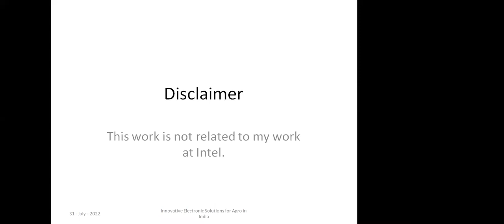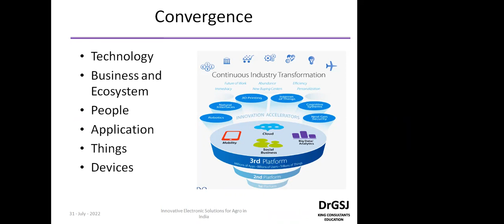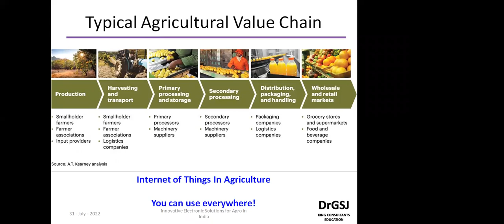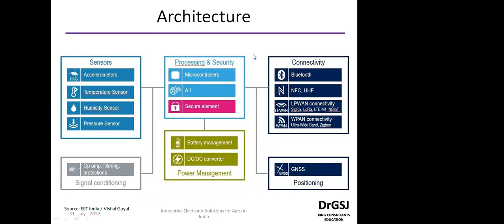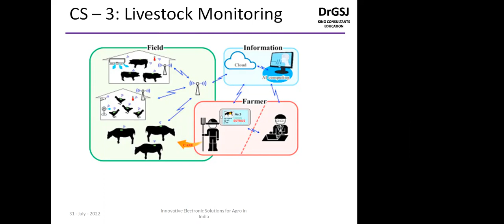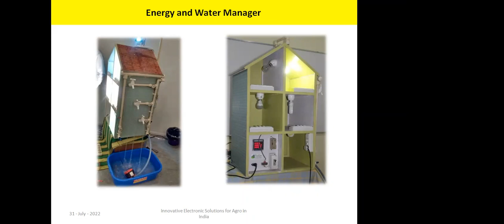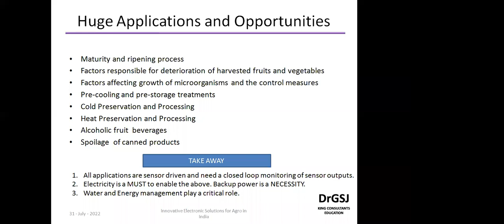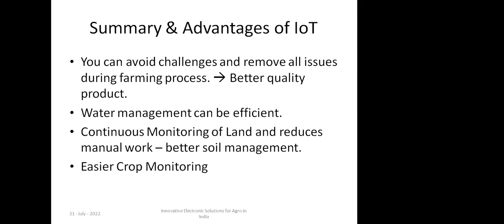IoT in Agriculture - Innovative Solutions for Indian Agriculture Landscape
Dr G S Javed, 31 July 2022